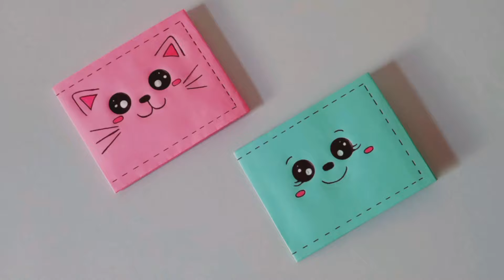Como Fazer Carteira de Papel | origami paper craft | artesanato de papel | Dobradura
Oi pessoal 😊😊
Nesse vídeo ensino passo a passo como Fazer Carteira de Papel, muito fácil de fazer, espero que vocês gostem do vídeo, compartilhem com seus amigos e familiares, deixem seu like e se inscrevam no canal se ainda não for inscrito 👍👍😘😘😘